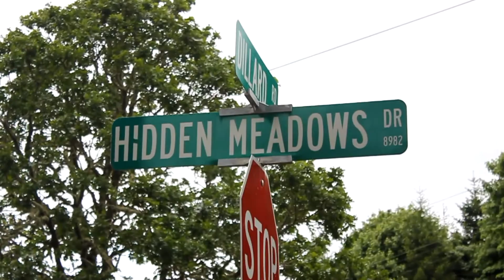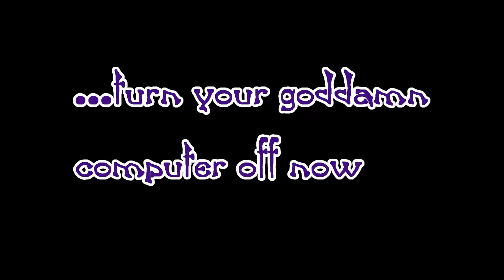Chase & Alec: Fast + HiJinks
Chase and Alec doing it up.